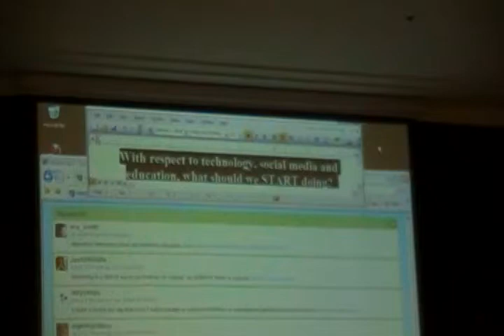LATISM SONIDAD PT 2